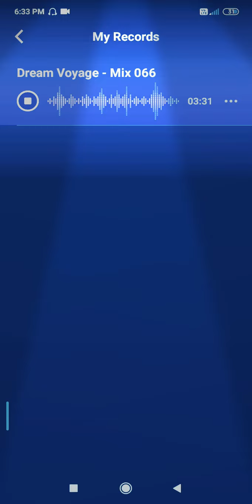DREAM VOYAGE - GROOVY LOOPS OFFICIAL MUSIC VIDEO ✔️